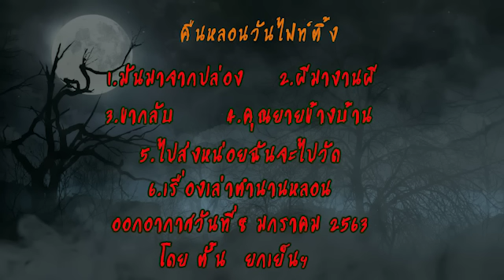The Shock เดอะช็อค เรื่องเล่าออกอากาศวันพุธที่ 8 มกราคม 2563 โดยตั้น ยกเย็นฯ l The Shock 13